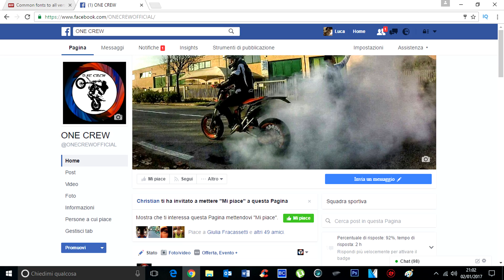LA MIA MOTO NON VA UN CAZZO | MOTOVLOG #10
ciao a tutti ragazzi spero che il video vi piaccia, non ho un cazzo da dire se non di non fare i tacchini e quindi di mettere like commentare condividere confessarvi e venire insieme a ma a fare in culo.

Trovate tutto qua sotto puntualissimamentissimamente.